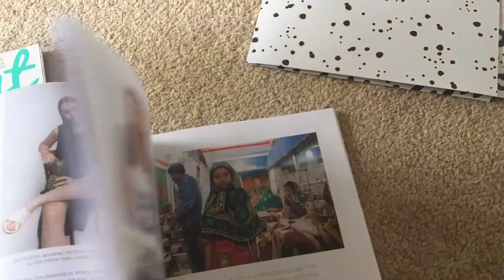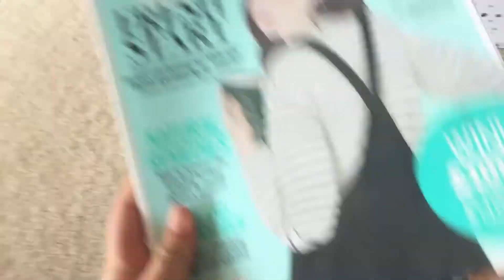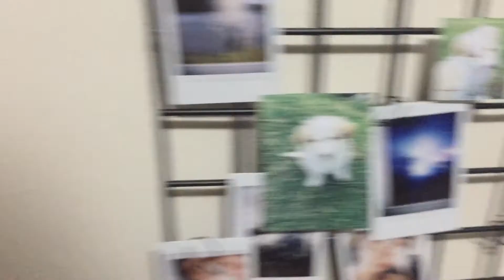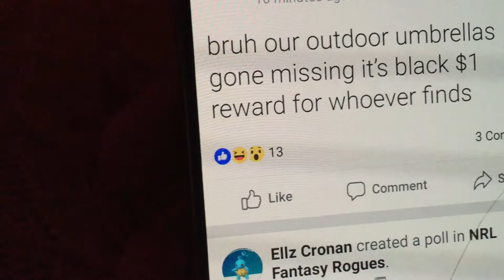Wardrobe Clear-Out & STORMS! // VLOG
This weeks vlog is a little late because we had a storm last night. Our whole neighbourhood ended up loosing power! So for the night Luke and I just ended up relaxing!! It seems as though winter has mades it way back into NZ!

I also did a clean out of my wardrobe in the hopes that it will be easier to find things to wear in the mornings!! I have a big bag of clothes I don't know what to do with anymore! But a much cleaner wardrobe, despite having not much to wear aside from coats and cardigans haha!

Eye Buy Direct - IFJQB47SJM ($10 0ff)

// ABOUT

URBNWILD documents my personal journey into the world of wellness and my love of good vegan food.

It's your no bullshit best friend who serves you up heartfelt inspiration when you need it, gives you a good talking to even when you don’t want to hear it and slips you that awesome vegan recipe when you really need something nourishing but yum to eat.

Its created and curated by me, Britney. Your typical millennial gal. With the same goal as you: to live well.

At its heart URBNWILD documents my personal journey into the world of WELLNESS (think mental health, self care, self love, creating your physical space and real conversations with women I admire) and my love of good (VEGAN) food. You'll also find a dash of STYLE thrown in for good measure.

// ABOUT